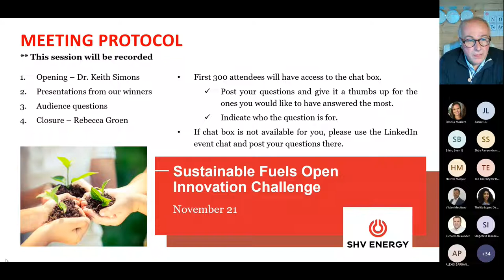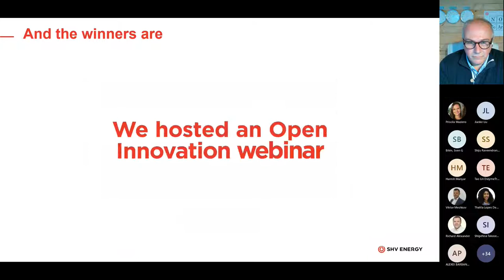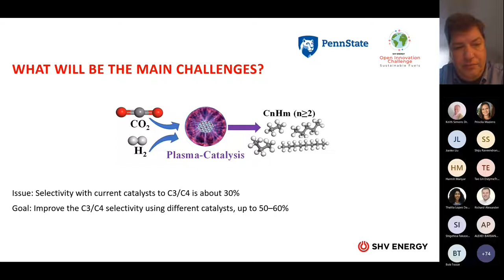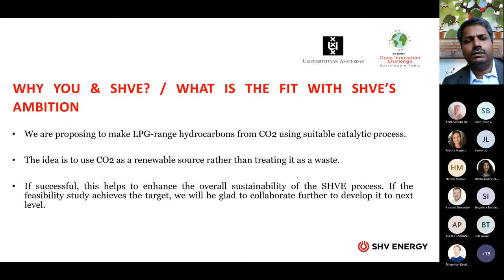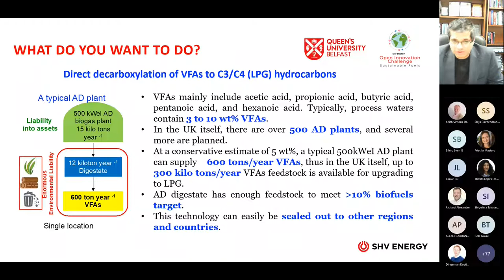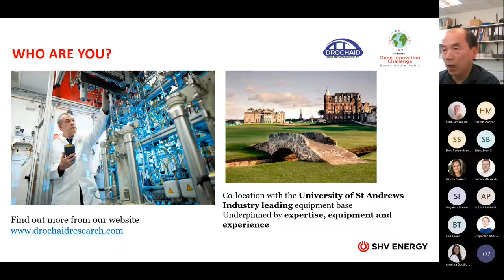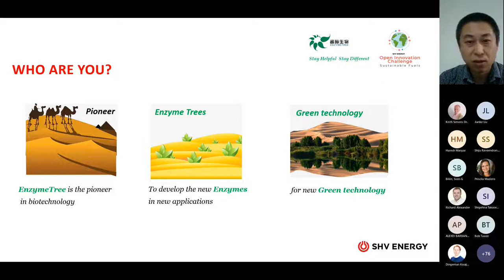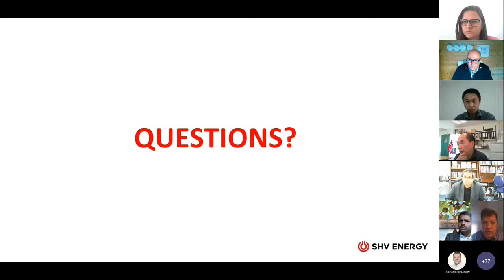SHV Energy: Sustainable Fuels Open Innovation Challenge 2021 winners webinar.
This webinar shares the winners of the SHV Energy Sustainable Fuels Open Innovation Challenge 2021, including introductions and the presentations given by the five winners.